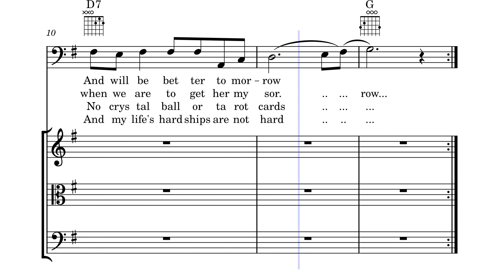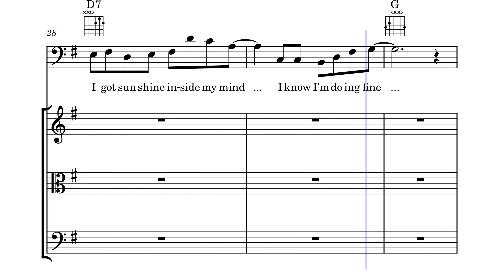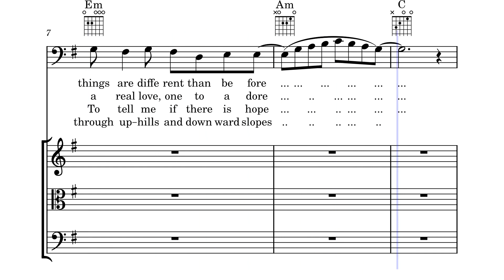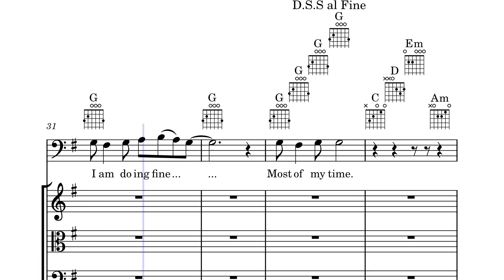Yesterday Can Hurt Me No More - Perttu Saraniva by Perttu Saraniva